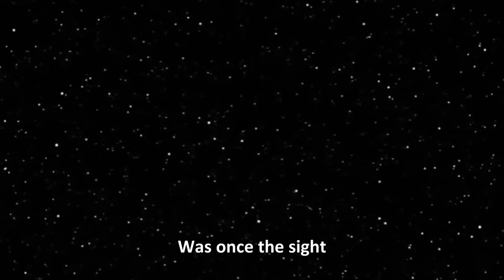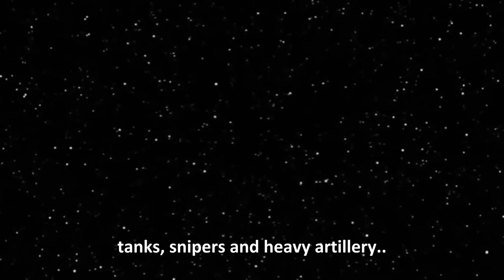12.Iftr VS. 4th RF - Line Battle Match - 23/01/21 [BG3]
12.Iftr VS. 4th RF - Line Battle Match - 23/01/21 [BG3]

This is a line battle match where we faced the 4th RF (4th Lancaster Regiment), in a 10vs10, on the map of lb_rockysnow, for the hl2 modification, based on the American Revolution, Battle Grounds 3. The match lasting for around 50 minutes where everyone had a really good time. Also looking forward to future matches and other events!

12.Iftr (12. Infanterie Regiment) is a Prussian BG3 regiment founded in 2006 under the earlier name of 9.Iftr (9. Infanterie Regiment). If you are interested, and are also looking for an amazing community, then join this magnificent regiment! Simply contact one of our members in the Steam community, or from in the game itself!

We do trainings, matches, line battles, sieges, piratewars and much more fun! Join us the Prussians of Battle Grounds 3 today! More information about us can be found at;

Representatives from the 12.Iftr in this match:
|12.Iftr| Brig. General John
|12.Iftr| MSgt. Vince
|12.Iftr| OberGefreiter. PanzerB
|12.Iftr| SGren. SmoggyUK
|12.Iftr| Ptc. NoFexx
|12.Iftr| Psc. Xeus
|12.Iftr| Wläuf. Bazuqueiro
|12.Iftr| Gdm. Boultar
|12.Iftr| Mus. Grydork
|12.Iftr| Mil. Khaos15

Sincerly the |12.Iftr|

- The Prussians of BG3 -